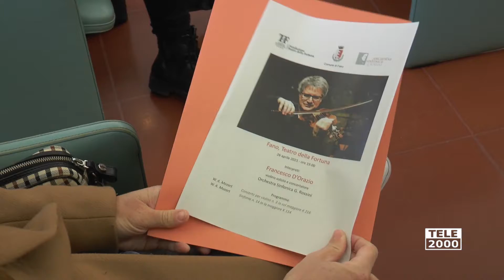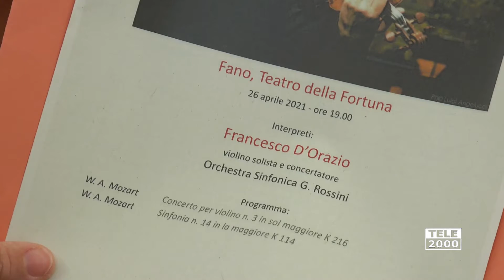Teatro della Fortuna di Fano, lunedì 26 aprile riapre al pubblico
Francesco D’Orazio in concerto per la riapertura al pubblico del Teatro della Fortuna di Fano